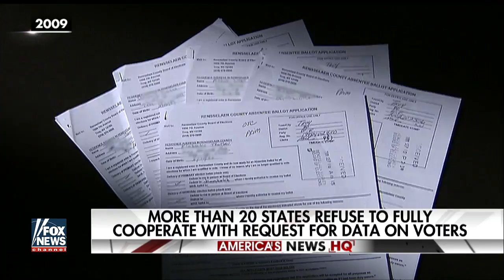Eric Shawn reports: Trouble for the Trump voter fraud panel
Betsy Woodruff on some states pushing back against the probe